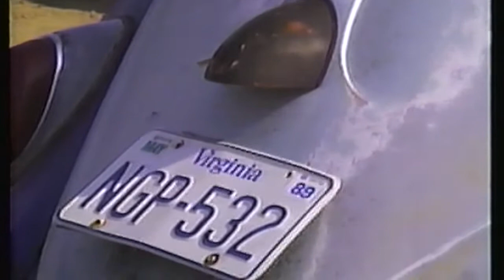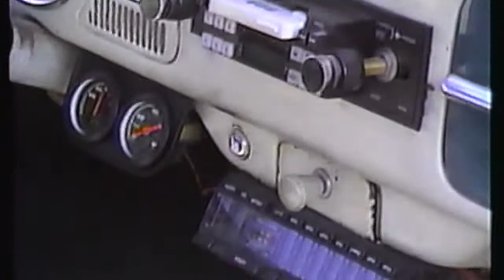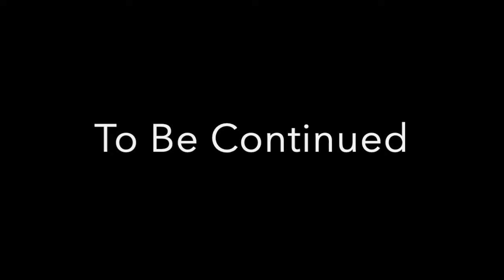1965 VW Beetle